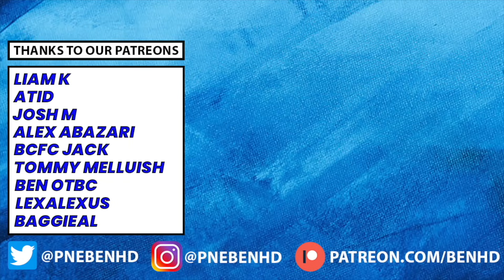THE CHAMPIONSHIP TRANSFER RUMOUR ROUND-UP! ft. Amad Diallo, Joe Rodon & Archie Gray!